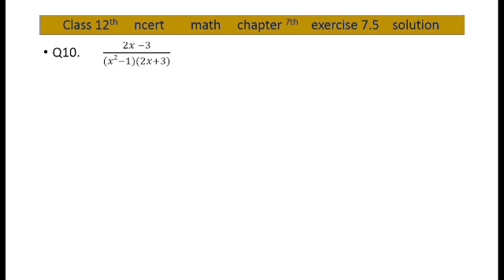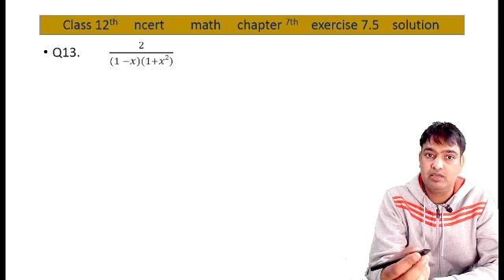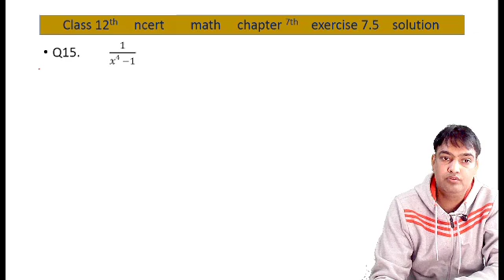(V23 CH-7) class 12 math term 2 chapter 7 exercise 7.5 question 9 to 15 class12math integrals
this video is related to class 12th mathematics.
class 12 math chapter 7 exercise 7.5 question 9 to 15